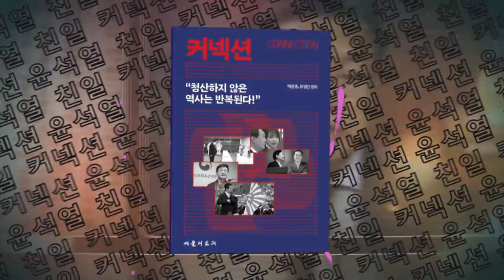단식 3일차 에피소드 07